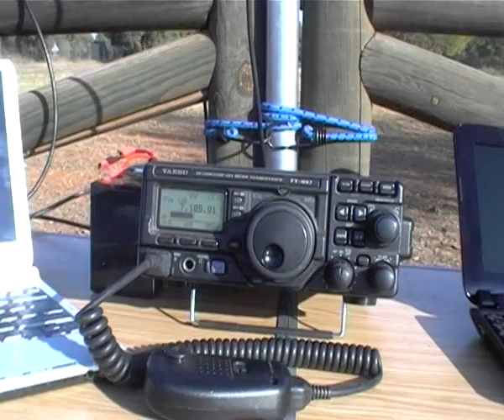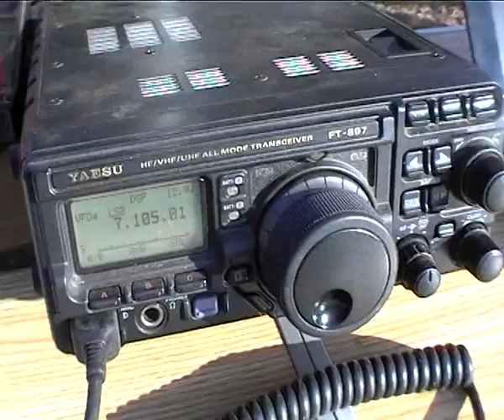BazookaCuco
Pequeña grabación de la salida a Los Pinares del Júcar del domingo 30 de Octubre. Comparativa de ruido de fond entre la cuco y un dipolo de hilo para 40 metros. La cercanía entre ellos provocó interacciones que nos obligaron a separarlos para teminar las pruebas. Dipolo hilo con señal 4 de ruido, Cuco señal 0 de ruuido.